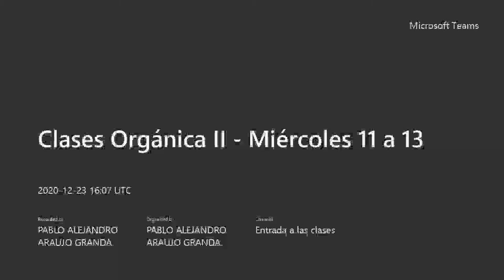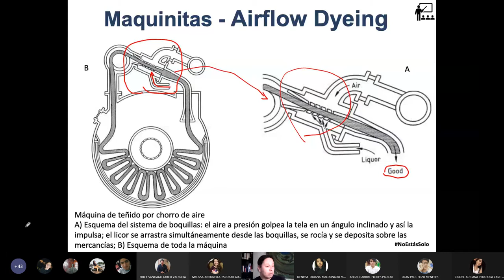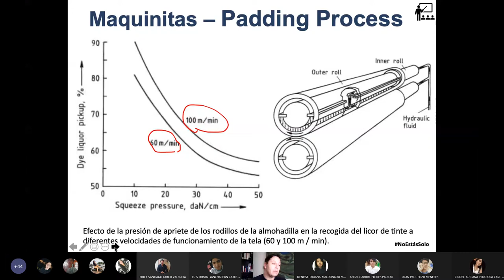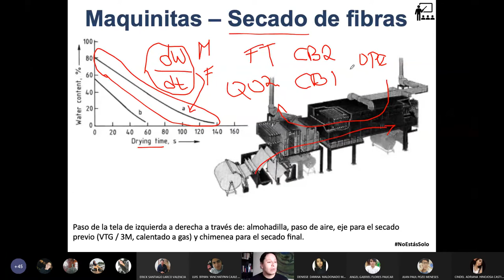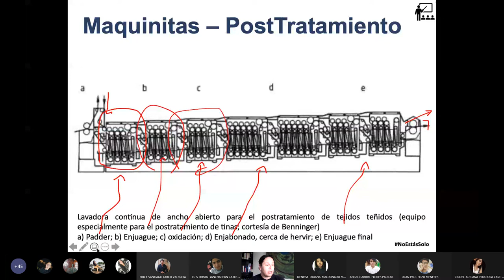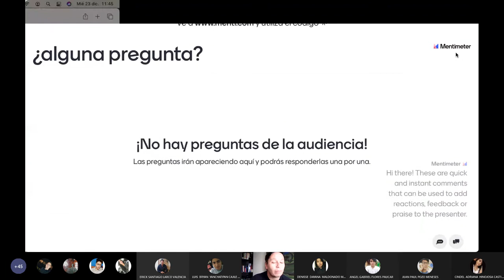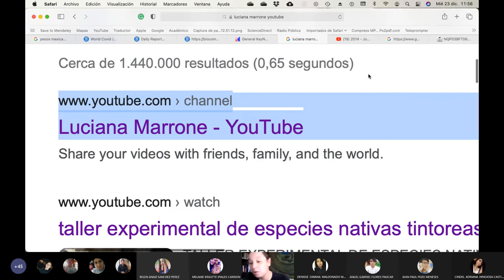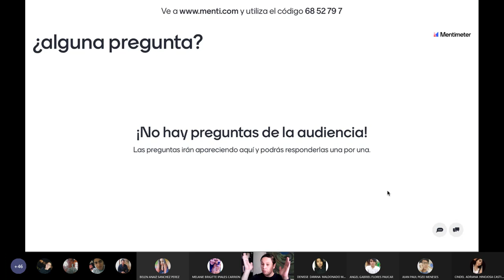23.12.2020 - Química Orgánica 2 - Teñir textiles fases de fijación y postratamiento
En esta clase hablamos sobre las fases de fijación del color sobre los textiles y la fase de postratamiento revisando las maquinitas más comunes y básicas que se utilizan para dichas fases